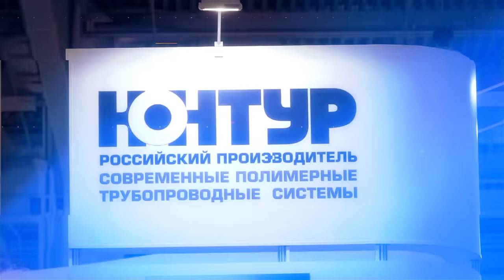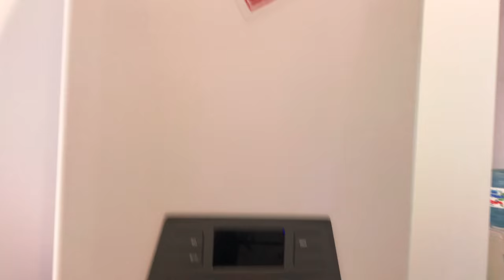Aquatherm Moscow 2018. Выпуск №23 Стенд Tiberis